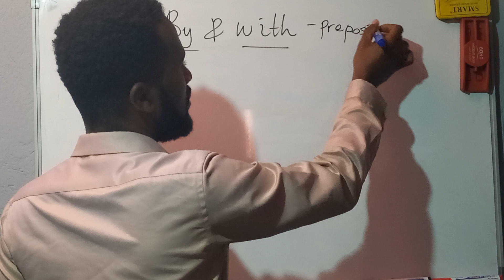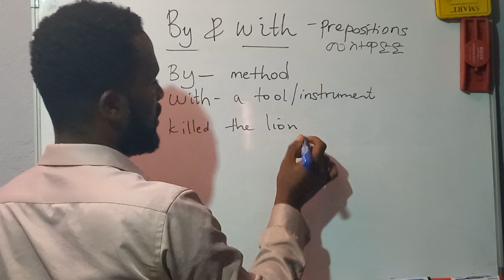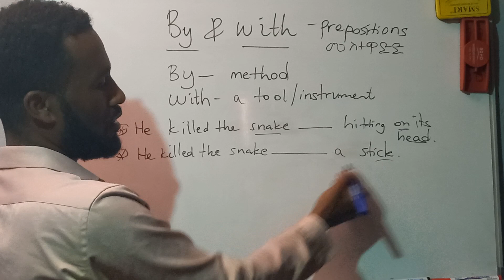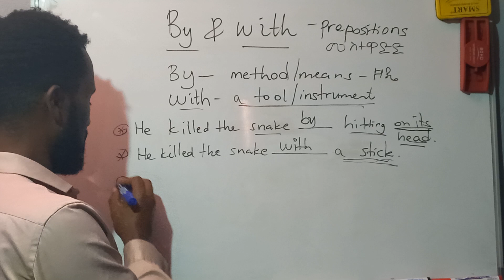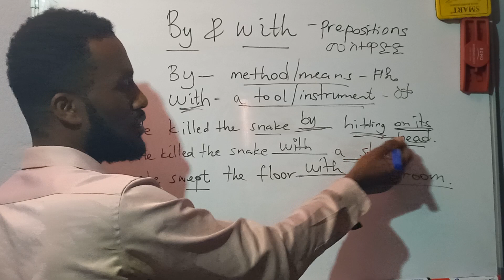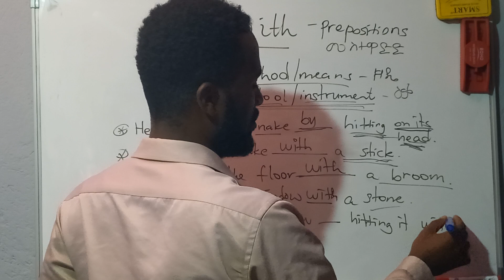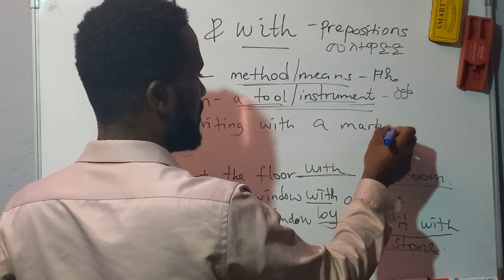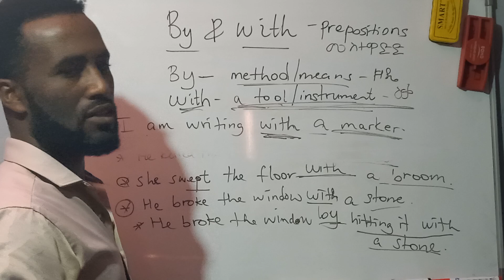how to use by and with, preopsitions, how to learn English In Amharic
ይህ ት/ት የአወዛጋቢ መስተዋድዶች by ና with አጠቃቀም በቀላሉ ያብራራል።